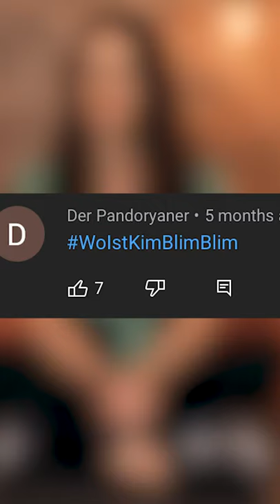Wo ist Kim?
Kim hat eine Botschaft an euch :D

Auf So Geht Das gibt es 1x in der Woche die besten Life&Food Hacks, Tipps, Tricks und Ratgeber für ein besseres Leben.

LifeHack Tests
Wir testen knallhart LifeHacks aus dem Internet! Sind sie wirklich praktisch? Oder nur witzig?
Oder totaler Schrott? Wir finden es heraus!
Life Hacks
Wir stellen euch die besten Life Hacks in knackigen und witzigen Videos vor. Kein Bullshit, nur LifeHacks.
How To
Nützliches Wissen zu allen möglichen Themen, von witzig bis todernst. Hier ist für jeden was dabei.

WIR ZEIGEN EUCH WIE'S GEHT!